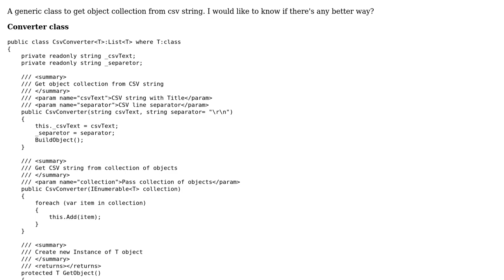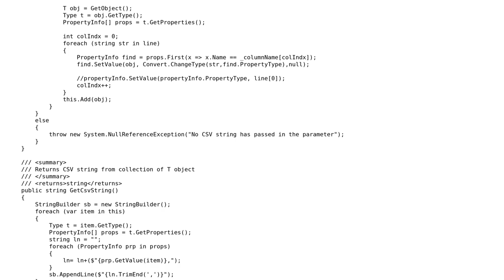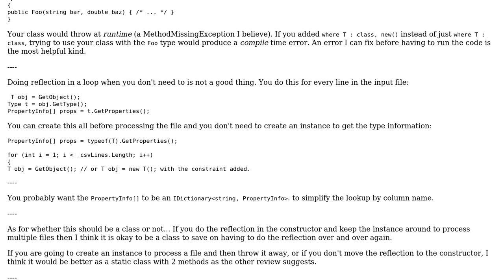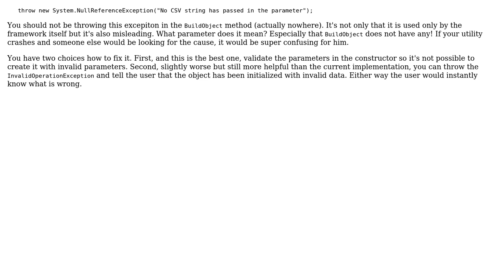Code Review: Get collection of objects from CSV string and vise-versa (3 Solutions!!)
Code Review: Get collection of objects from CSV string and vise-versa

With thanks & praise to God, and with thanks to the many people who have made this project possible! | Content (except music & images) licensed under CC BY-SA | Music | Images & others | With thanks to user t3chb0t user Siraj M user RobH user Rick Davin and the Stack Exchange Network Trademarks are property of their respective owners. You are responsible for your own actions.